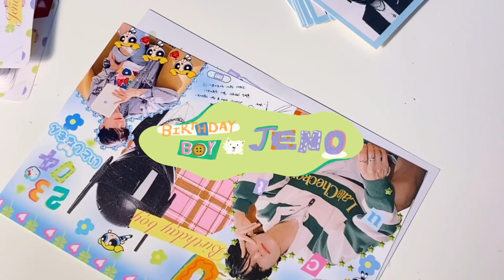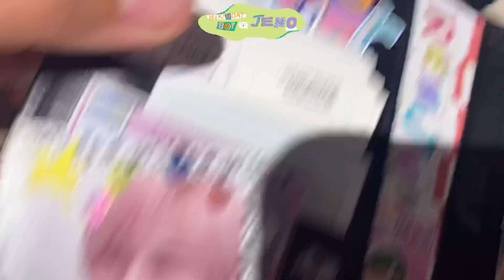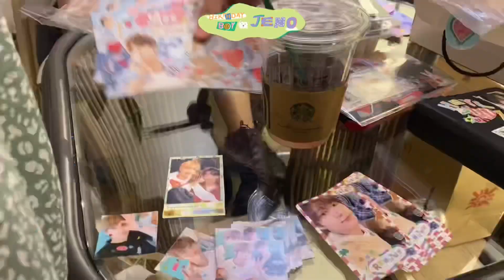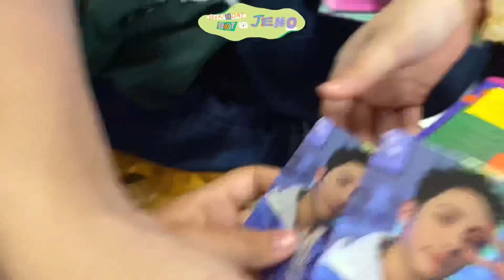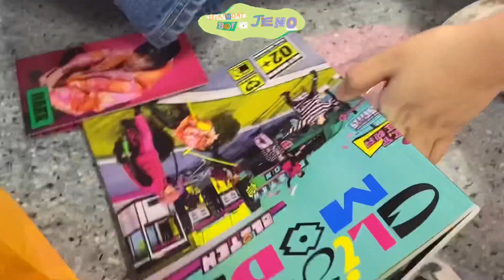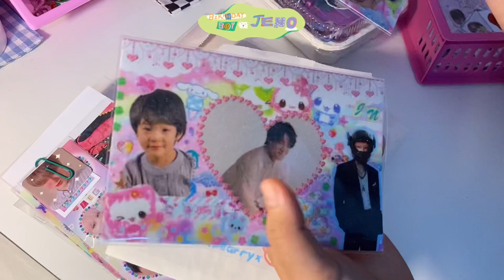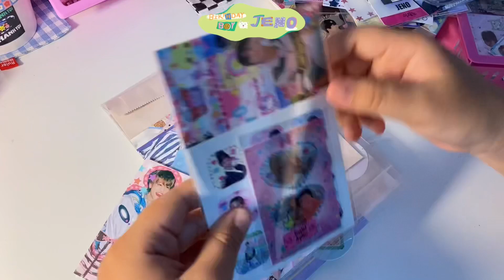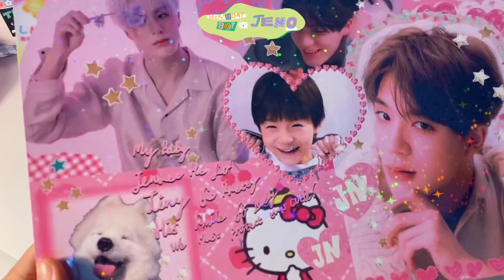[시즈니 브이로그] NCTzen vlog 1 day wish Jeno birthday boy🐶🩻🫶🏻🍀 양 증정 제노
สวัสดีค่ะพบกันอีกเช่นเคยตามวันเกิดเมมเบอร์nct🥹🫶🏻 วันนี้ไปของวันเกิดเจโน่ค่ะที่สยาม ครึกครื้นมาก สนุกสุดๆ แล้วก็ไปกินอาหารเกาหลีแถวจุฬา กลับบ้านมาดูว่าเราได้กอวใครมาบ้างน้า enjoy watching naka🍀💗🫶🏻🏖🪸💐

Thank you for music: rewind-nct dream, better than gold-nct dream,onec again -nct127